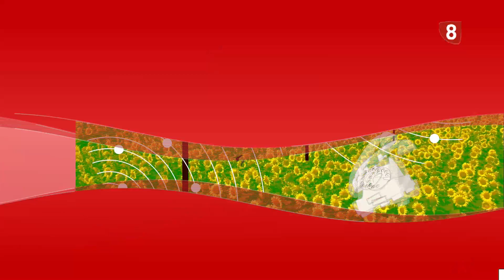Deportes8Valladolid edición de tarde 23 de Febrero de 2024